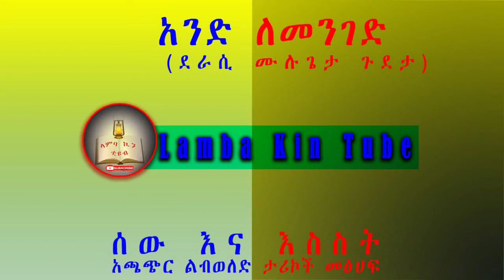አንድ ለመንገድ /ከ ሰው እና እስስት አጫጭር ልብወለድ ታሪኮች/lamba kin tube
ከሙሉጌታ ጉደታ "ሰው እና እስስት የአጫጭር ልቦለዶች ስብስብ" መፅሀፍ ላይ ያገኘነውን "አንድ ለመንገድ" የተሰኘውን አጭር ልብወለድ በትረካ ይዘንላችሁ ቀርበናል።
ቻናላችንን ሰብስክራይብ ስራዎቻችንን ይደግፉ